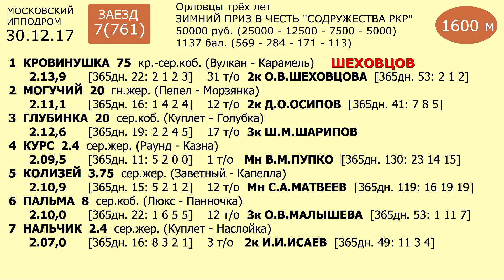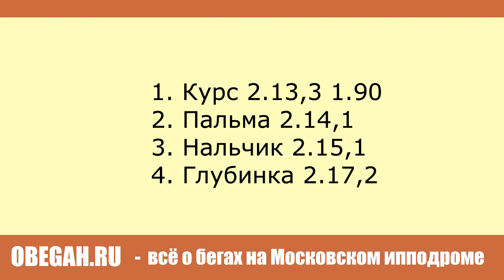Московский ипподром. Бега. 30.12.17. Заезд 7(761). ПРИЗ В ЧЕСТЬ АССОЦИАЦИИ "СОДРУЖЕСТВО"